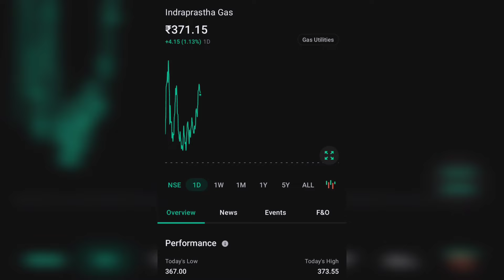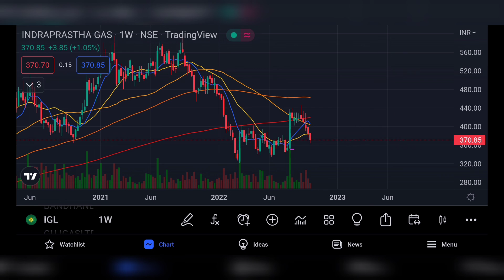IGL SHARE LATEST NEWS | INDRAPRASTHA GAS LTD COMPLETE ANALYSIS | IGL NEWS TODAY | IGL LTD TARGET 🤔🤔🤔